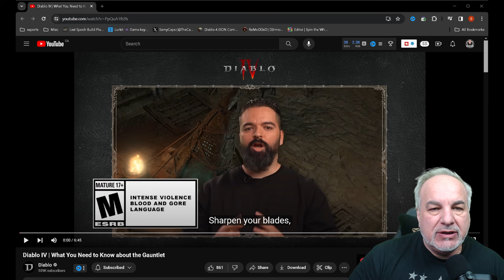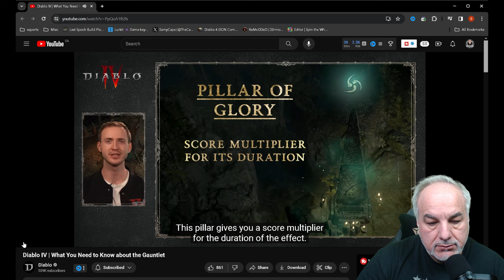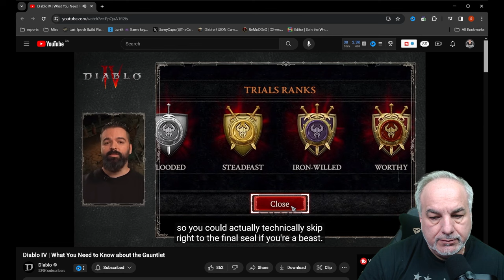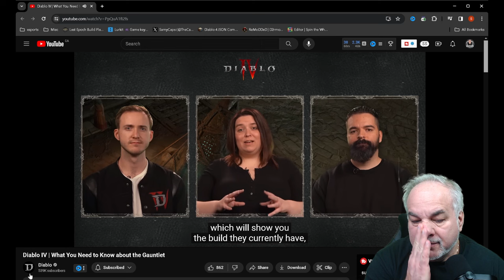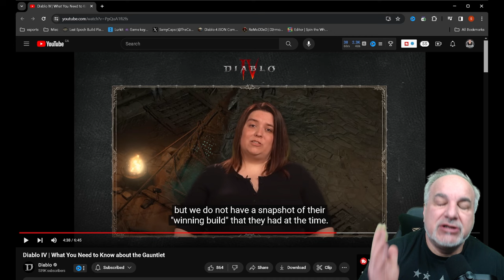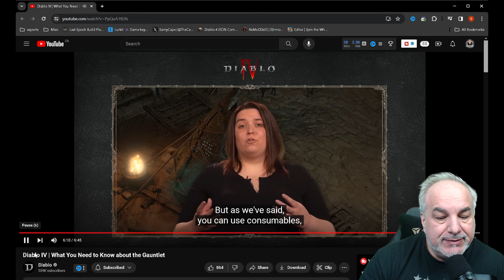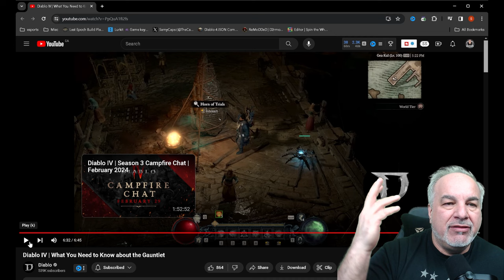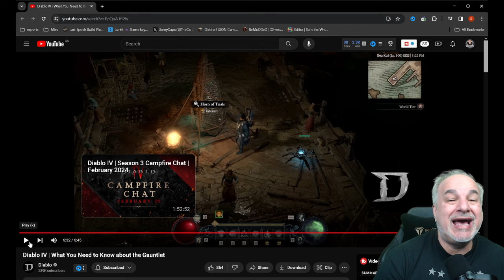Why Diablo 4 Gauntlet Will Be Another HUGE "L"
00:00 - Intro

00:32 - Gauntlet Features/Design

05:52 - How the Leaderboards Work

07:38 - Dev Q&A

14:23 - My Take/Thoughts